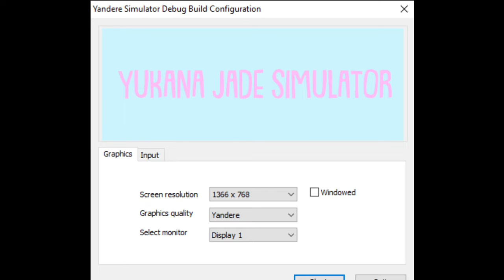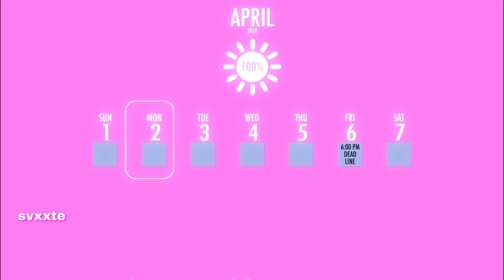[+ DL] Yukana Jade (OC) Simulator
˗ˏˋ ꒰ 💗 ִֶָ 𖥔 welcome to my new vid !! it’s about ... my mod! so hope you enjoyed it ! ࣪˖ ᵎ ꒱ ˎˊ˗

╰ׅ݊ ⟴ ׁ  ۪ ⟳ LIL NOTES :: READ MORE FOR DL

 ᭝ ˓🎀ഒ ࣪˖  credits  ֢ ֗  ˒ ⩇⩇
 ⊹ ⋆ﾟ꒰ఎ .. creator :: ME
⊹ ⋆ﾟ꒰ఎ .. Monsterette :: the laugh sound + anim, sponsors sound, rong rong hair mesh & texture

 ᭝ ˓🏩ഒ ࣪˖  social   ֢ ֗  ˒ ⩇⩇
 ⊹ ⋆ﾟ꒰ఎ .. tiktok :: @maarie_05
 ⊹ ⋆ﾟ꒰ఎ .. pinterest :: @jane02_
 ⊹ ⋆ﾟ꒰ఎ .. discord :: Ƨ۷אא†є# 6159

𑁬 ׄ  ‌໑ ֗ 👛 ۫ ִ 𝐋♡︎𝕍𝔼﹗ׄ ˖ ❀ ִ۫  🌸 ׄ  ‌໑ ֗  𖠌  ۫ ִ ﹖ ˖ 🍬 ִ۫ ໒